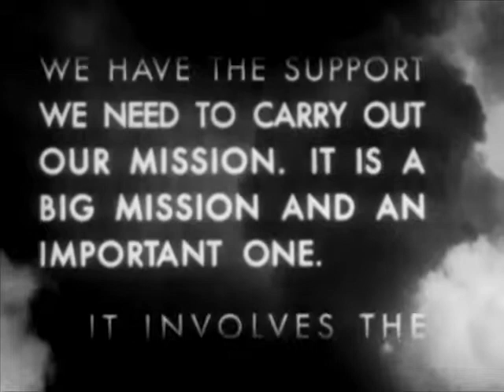The Air Force Story -- Chaper 18, Prelude To Invasion, January-June 1944 - CharlieDeanArchives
German aircraft production phenomenal; battle to win european skies begins; "big week" operations result in heaviest air assault in warfare history; berlin bombed.. .